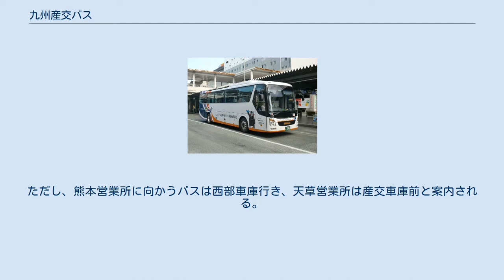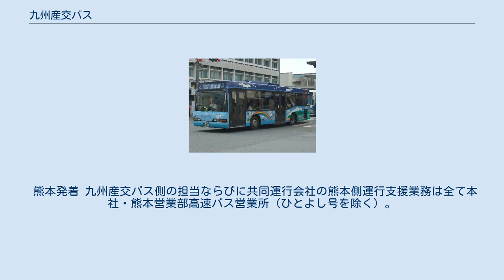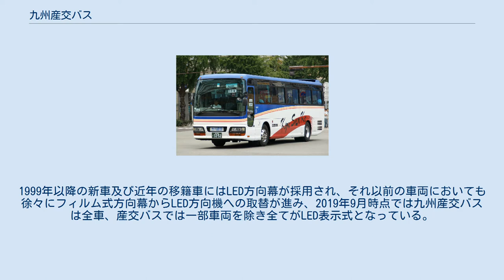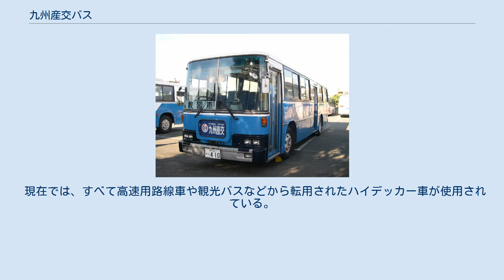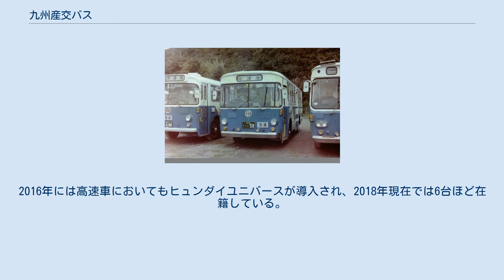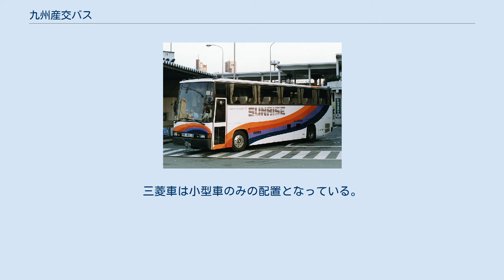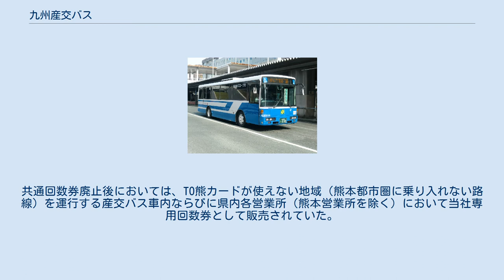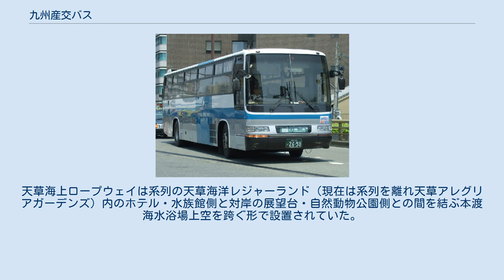九州産交バス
九州産交グループ 」 九州産交バス 九州産交バス株式会社（きゅうしゅうさんこうバス、英: Kyushu Sanko Bus Co., Ltd.）とは、熊本県熊本市近郊の路線バスと熊本県内から各都市への高速バス等を中心に運営するバス事業者。
2015年10月1日からは貸切バスの運営も行っている。
九州産業交通ホールディングス傘下。
ここでは、九州産業交通の頃に地域毎にて分社化され、後に合併して設立された「産交バス株式会社」についても記載する。
 両社とも略称は産交バス（さんこうバス）。
本社は熊本県熊本市西区の熊本営業所内に所在。
資本金9,000万円。
 九州産交バスおよび産交バスの乗合バス営業所はバスの行き先案内などで○○産交と呼ばれることがある。
たとえば、松橋営業所へ向かうバスは松橋産交行きと案内される。
ただし、熊本営業所に向かうバスは西部車庫行き、天草営業所は産交車庫前と案内される。
また一般の路線バス車両のリアガラスの左下には、「熊本」「八代」「木山」「松橋」といったステッカーが貼り付けてあり、所属営業所がひと目で分かるようになっているが、最近は各営業所も新規(中古車も含む)、転属ステッカーを貼り付けていない。
 なお、本社・熊本営業部においては2007年10月1日開設時より熊本営業所とした1つの営業所としてすべての路線を運営していたが、2012年4月1日の組織改正において業務ごとに分割された。
また、子会社の産交バスにおいても一部営業所においては地区ごとに営業部を設けている。
 現在、路線バスの分離子会社は同社のみ。
実際は、旧産交観光バス営業所を併設していた上記の九州産交バス直轄営業所（光の森営業所を除く）を含め熊本県内全域に営業所を持つが、以下は九州産交バス直轄営業所に併設された営業所を除く地方営業所のみ記載。
 ※上記営業所とは別。
 同社直轄路線および子会社である産交バスの路線を合わせると、ほぼ県下全域にネットワークを持つ。
路線バスを運営する分離子会社として、天草産交（天草・牛深）、熊北産交（荒尾・玉名、高森）、熊南産交（八代・水俣・人吉）、産交観光バス（菊池・阿蘇・小国・三角）の4社があったが、2005年4月1日付けで合併し、産交バスとして統合された。
 路線バスの車両は、熊本都心部などでは大型車がほとんどで、それ以外の地域では中型車が比較的多い。
また、乗客の極端に少ない路線や、山間部のローカル線では小型車を使用することがほとんどで、小型車は主にレインボー・リエッセ・ポンチョ・エルガミオの四種類が存在するが、最も保有台数の多いリエッセのBDG-RX6JFBA型を使うことが多い。
最近では自家用マイクロタイプのローザ・リエッセⅡも導入している。
また、近年一部地域において新規に開設した路線（これまで路線バス空白地域だった区間など）においては一般乗用車タイプのワンボックスカー（トヨタ・ハイエースコミューター〈12人乗り〉）が使用されている（何れも右の写真参照）。
 路線の詳細については各営業所の記事を参照のこと。
 熊本県内の主要都市間を結ぶ快速バスと、主に他県の主要都市へ向かう特急バスからなる。
高速道路を経由する特急バスは、とくに高速特急と呼ばれる。
また、本渡線においては2011年3月12日より超快速バスも運行開始した。
 このほか過去においては急行バス（福岡、杖立、高森、三角、日奈久線等）、準急バス（杖立、高森、山鹿、本渡線等）も存在したが、現在は上記四種だけである。
 下記の路線のほか、九州国際観光バスから引き継いだ九州横断バスも運行している。
 高速バスにおいては、熊本桜町バスターミナルを発着する路線の他、同BTを経由しない八代（新八代駅）発着便と福岡発着便がある。
 カッコ内は共同運行会社。
 熊本発着 九州産交バス側の担当ならびに共同運行会社の熊本側運行支援業務は全て本社・熊本営業部高速バス営業所（ひとよし号を除く）。
★は夜行便。
 八代発着 運行ならびに八代における共同運行会社への運行支援業務（待機・休憩・折返し整備等）は産交バス八代営業所が担当。
 福岡発着 いずれも運行は本社・熊本営業部高速バス営業所が担当。
車両は、フェニックスにおいては宮崎へなんぷう号（一部福岡における乗務員交替はひのくに号にて出入り）として、黒川線においては福岡へひのくに号としてそれぞれ熊本から送り込みをおこなう。
 貸切車 撮影時は「フェ...